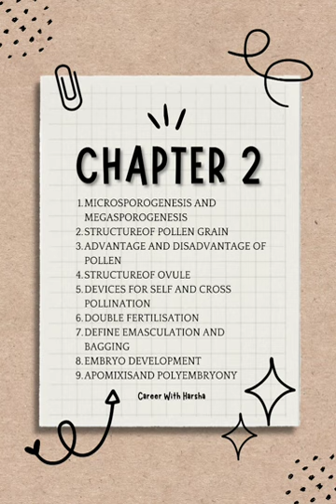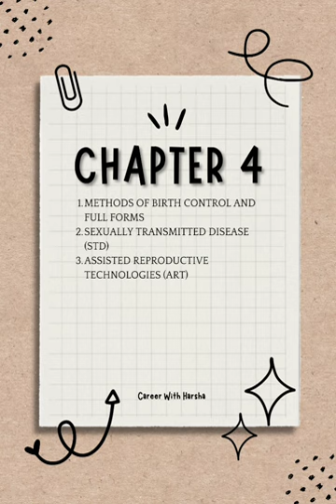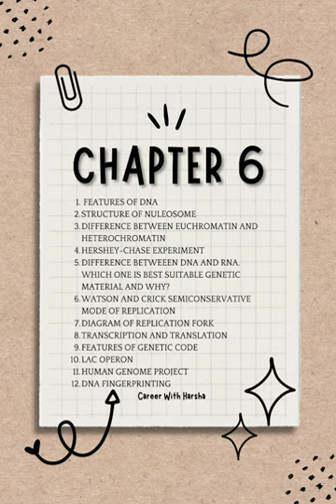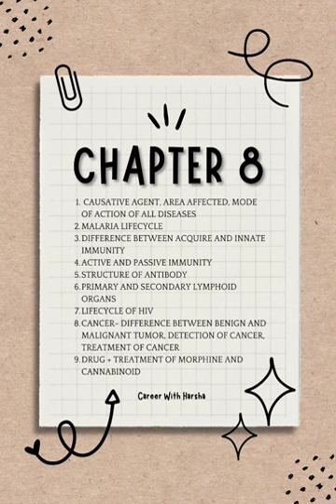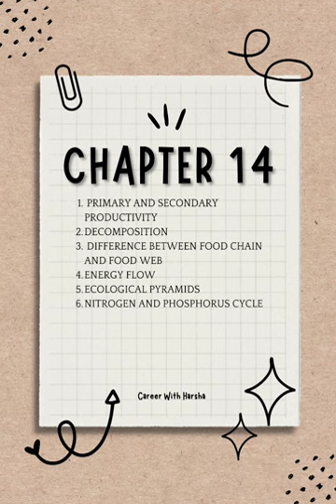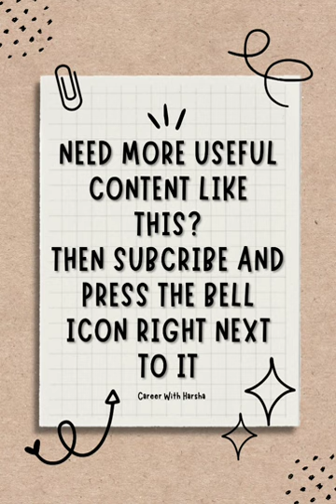CBSE 2023 biology chapterwise important questions Class12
Credits: HarshaNisha

Video type: CHAPTERWISE IMPORTANT QUESTIONS